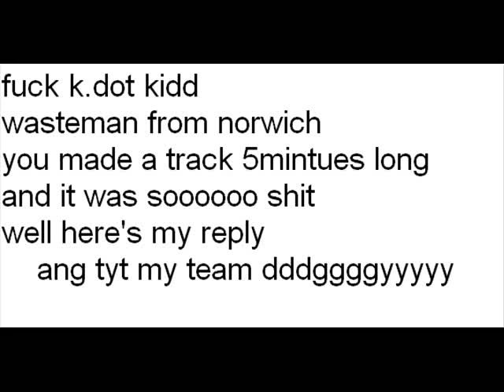Young Kay-Fuck K Dot Kidd